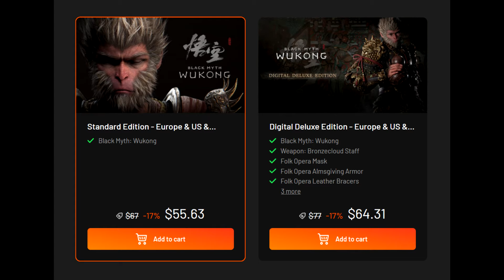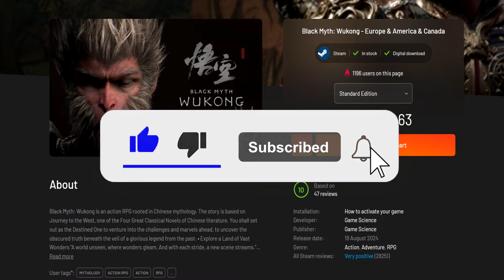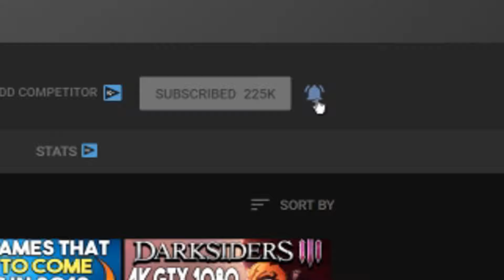BLACK MYTH WUKONG IS ABSOLUTELY MASSIVE - BREAKING RECORDS + MORE!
Get BLACK MYTH WUKONG on PC CHEAPER-